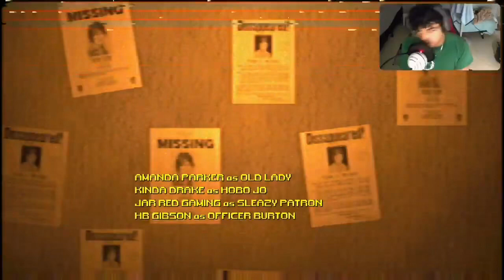Boricua juega pal de HORROR games 🇵🇷😰🎃 ||| HALLOWEEN COMPILATION 👻🔪🩸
Para ver las versiones completas de los clips vayan para mi 2ND CHANNEL y si quieren verme en directo LIVE pues síganme en TWITCH 🫶 plus delen LIKE 👍 al video (*LINKS BELOW*) ⬇️👇

Ft. @crazyd3g038 & @crazy_sabotagevods461